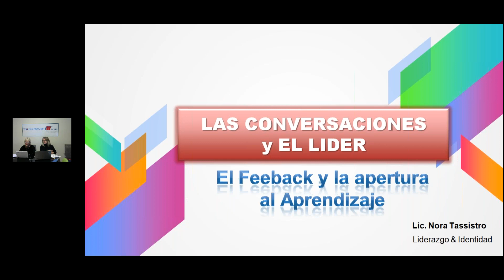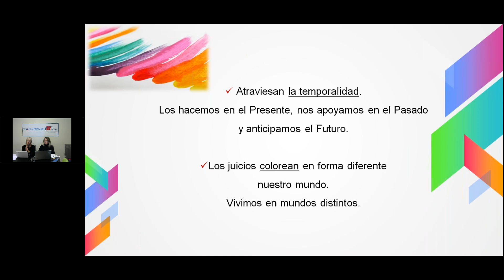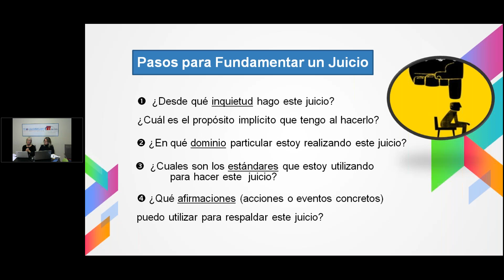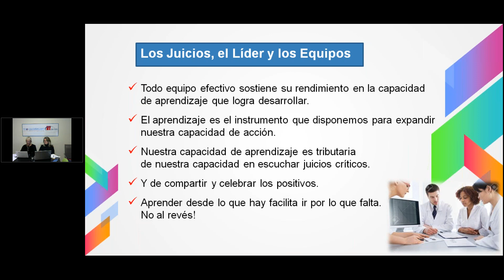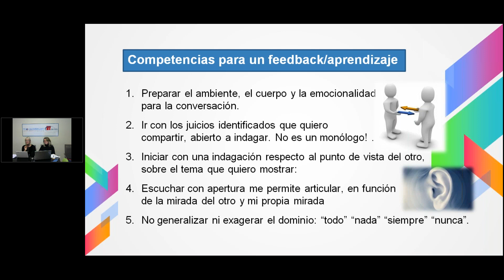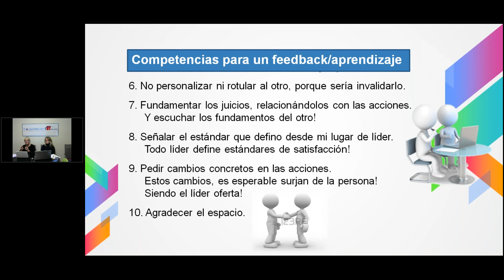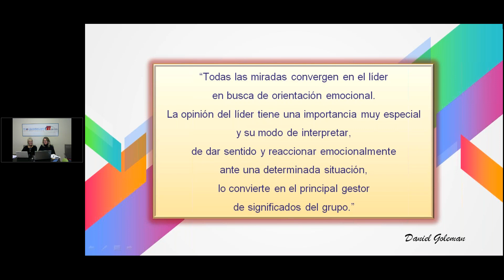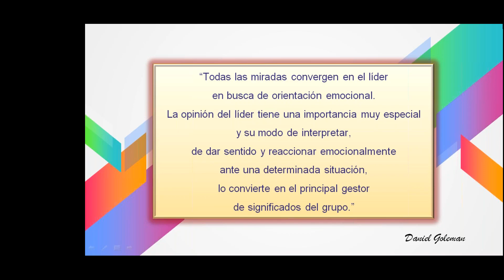LIDERAZGO & IDENTIDAD Liderando el Equipo Interno